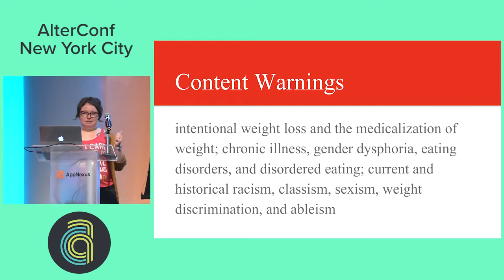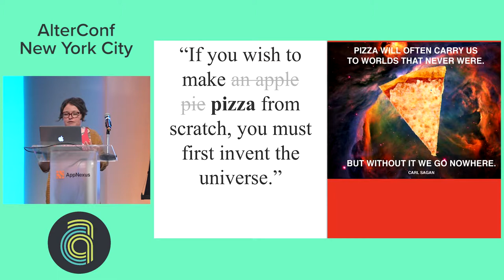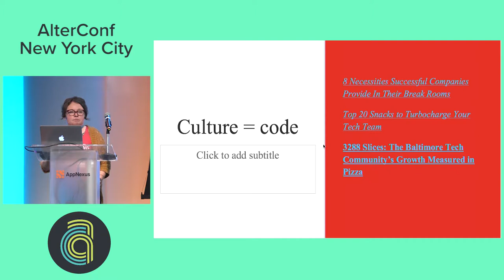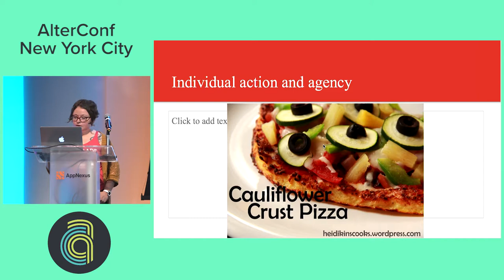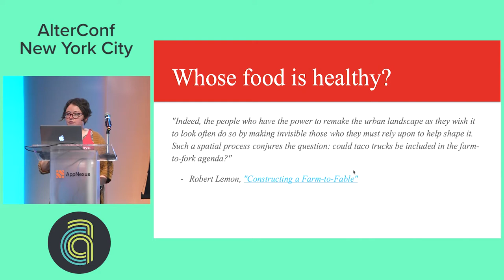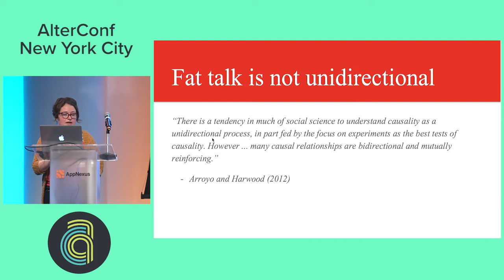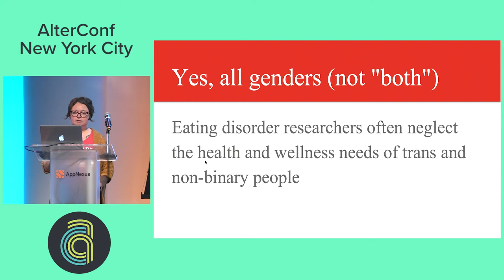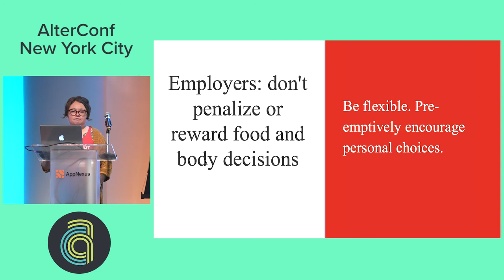AlterConf NYC 2017: Standing Desks and Free Pizza: Body Image ... by Christine Bryant Ryback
Standing Desks and Free Pizza: Body Image Negotiations in Tech Spaces by Christine Bryant Ryback

Tech is notoriously bad at talking about intersections of class, disability, race, gender; health, weight, and embodiment are equally nuanced subjects all on their own. What happens when a self-consciously desk-oriented culture tries to over-correct? What happens when people tire of beer and pizza that no longer feels optional? What happens to those who are already hyper-aware that their bodies are battlegrounds? How do we find some socially-acceptable balance in these interwoven networks of expectation and self-care? This talk will explore the complex landscape of body image negotiation in tech-specific cultural spaces, and hopefully offer a couple of tools to enable a baseline level of body-positive communication with tech co-workers.
receive alterconf news